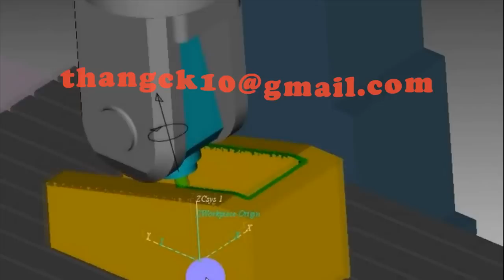11 Axle Machining Center | Intelligent machining center MORI SEIKI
Intelligent machining center MORI SEIKI - 11 Axle Machining Center
 DMG Mori Seiki Co., Ltd (formerly Mori Seiki Co., Ltd.) is a Japanese company, headquartered in Nakamura-ku, Nagoya, engaged primarily in the manufacture and sale of machine tools.
 Since its establishment in 1948, it has grown into one of the largest machine tool builders in the world. With its sister company in Germany, DMG Mori Seiki AG, it markets machine tools worldwide under the brand DMG Mori.